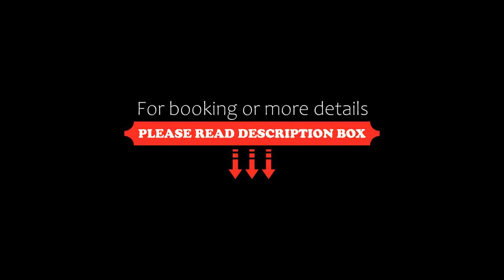Hotel Kazusaya, Tokyo, Japan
About Property:
You're eligible for a Genius discount at Hotel Kazusaya! To save at this property, all you have to do is sign in.
Conveniently located in the Chuo Ward district of Tokyo, Hotel Kazusaya is set 200 m from Ryoshainari Shrine, 200 m from Daiichi Sankyo Kusuri Museum and 300 m from Yanagi Inari Shrine. This property is located a short distance from attractions such as Ozu History Museum, Yuito Nihonbashi, and Fukutoku Shrine. Private parking can be arranged at an extra charge.
Property Type: Hotel
Address: 103-0023 Tokyo-to, 4-7-15 Nihombashihoncho, Chuo-ku, Japan
Searching For
1. Hotel Kazusaya - Tokyo - Japan
2. Hotel Kazusaya - Tokyo - Japan Address
3. Hotel Kazusaya - Tokyo - Japan Rooms
4. Hotel Kazusaya - Tokyo - Japan Amenities
5. Hotel Kazusaya - Tokyo - Japan Offers and Deals
Audio Credit:
Track Title: Reasons To Hope
Artist: Reed Mathis